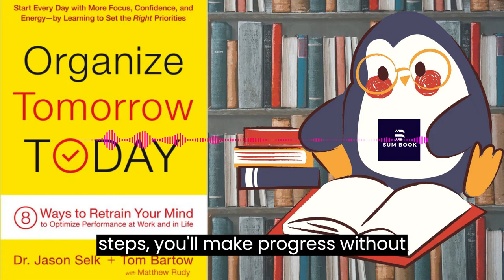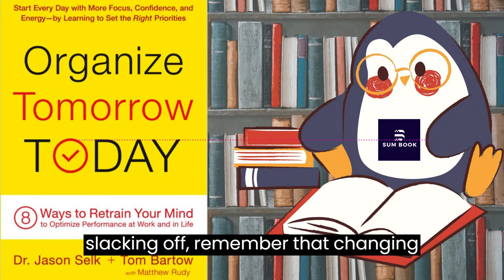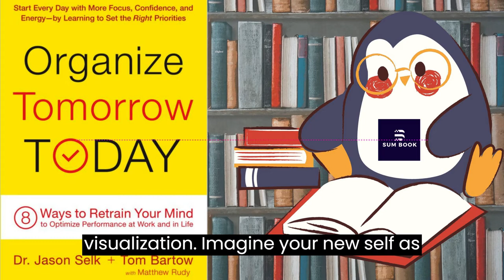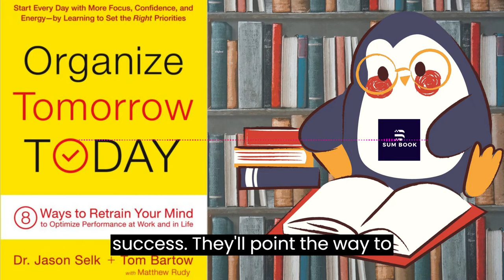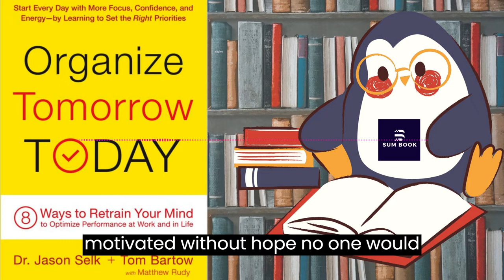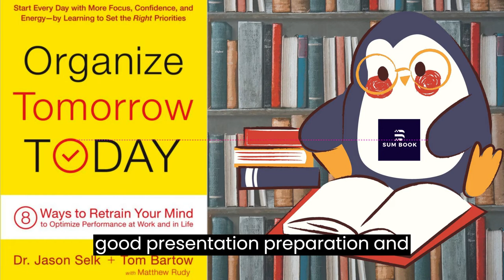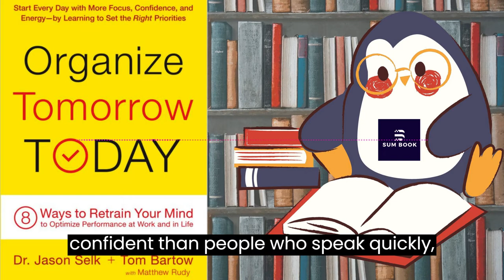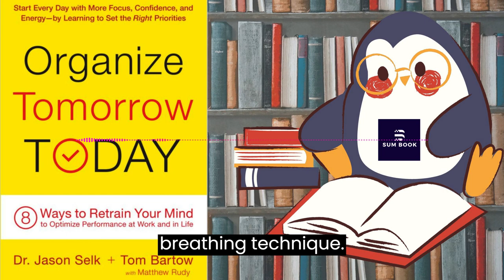Organize Tomorrow Today Summary Book| #1 | Sumbooks | Learning English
My YouTube channel provides free concise summaries of popular English books across various genres. Join me on the journey of learning and growth today!